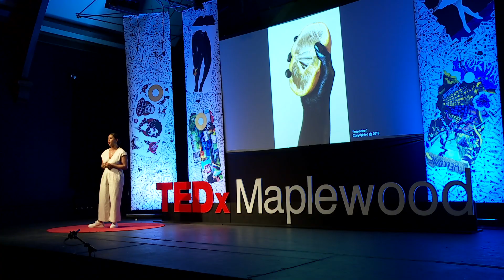How we use art as a vessel to heal from trauma | Eva Woolridge | TEDxMaplewood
This award-winning photographer's talk reflects on her pain, and the beauty that eventually emerged from it.  The misdiagnosis of her ovarian cyst illuminated the medical industry’s role in normalizing the neglect, gaslighting, and mistreatment of black women’s healthcare and bodies—and the role art plays in helping people heal. A set of evocative and beautifully composed photographs form a body of work which illustrates the speakers trauma, -but Eva strikingly illuminates that all of us should move to demand the stories of black artists that celebrate life, sexuality and culture and do not only focus only on the trauma of the black community. Eva Woolridge, a photographer, explores the sexual, spiritual, and emotional nature of femininity, using lighting and composition to convey strength, perseverance, vulnerability, and vitality, transcending surface-level labels of people of color. Her photographic essays include “Peeled Paint” (2014), conveying her understanding of ego and spirituality, and “Embrace Your Essence” (2015), a series focused on young women's journeys toward self-love —defining what they find beautiful about themselves. Many of the narratives included illnesses, challenges to meet Western standards of beauty, and quirks that once negatively affected their self-esteem.

Eva continues to use visual narratives to convey a tone of a new, inclusive wave of feminine energy through her gaze as a queer, woman of color, while commenting on the social & cultural conditions of her communities. Raised in MAPSO, she attended Columbia High School, and graduated from the University of Maryland–College Park in 2015. This talk was given at a TEDx event using the TED conference format but independently organized by a local community.